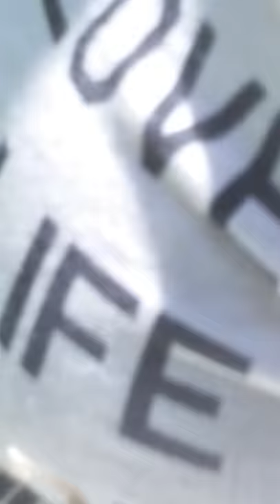We found a box turtle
We were at mad madsion house the we went to use her neboeirz basketball hoop